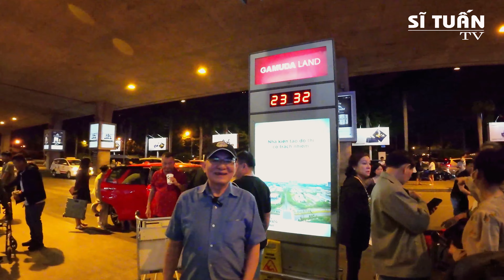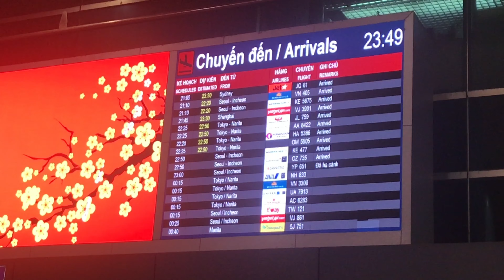Tết 2023| Phi trường chật cứng người | Việt Kiều về Việt Nam ăn tết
Gần tết nhà mình có người thân về Việt Nam ăn tết, mình có dịp vào phi trường vào đúng thời điểm cận tết này, mời các bạn cùng chúng mình vào phi trường xem không khí đông vui như thế nào nha